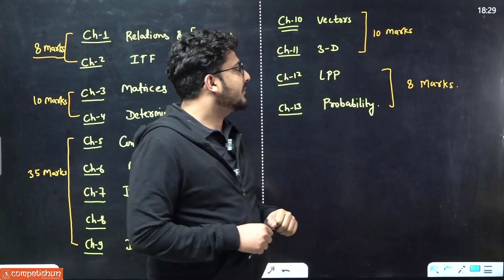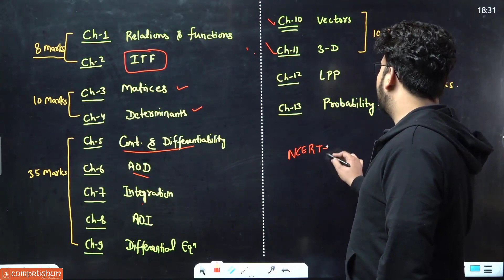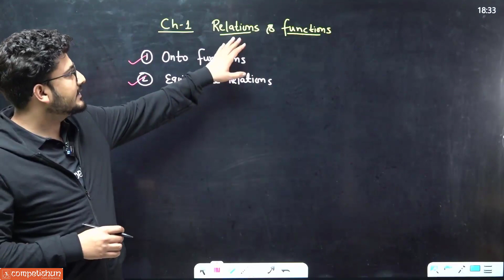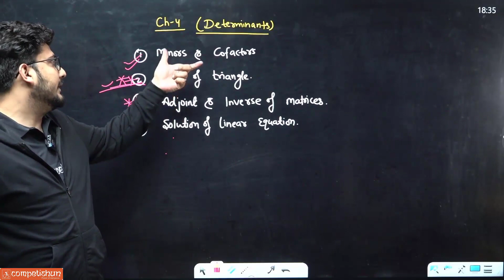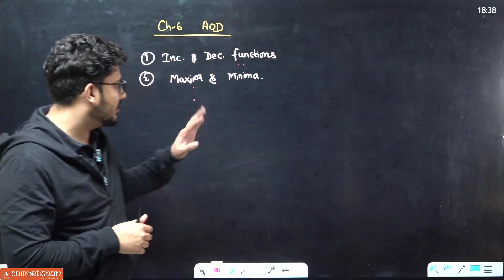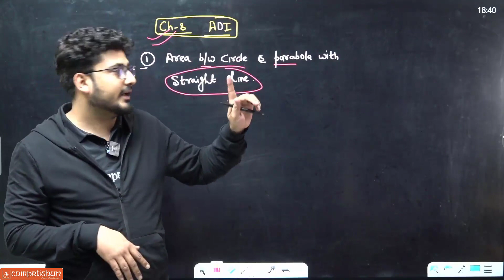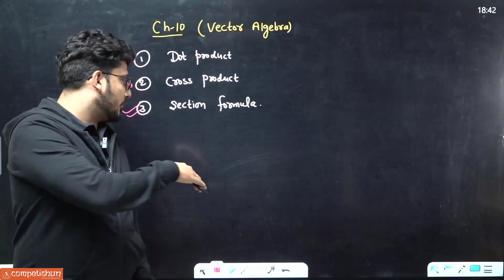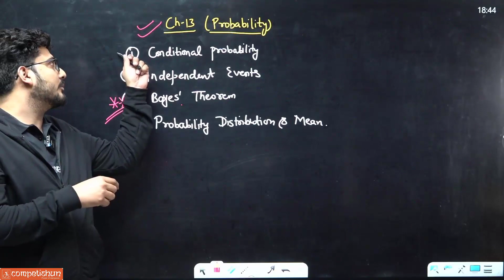CBSE 2023 Important topics in Mathematics | Competishun